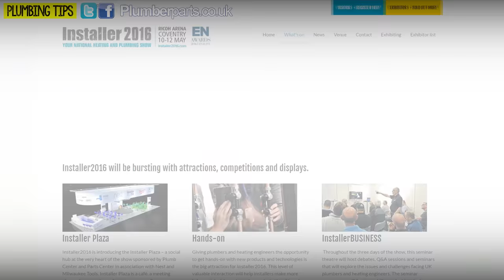PLUMBING DISASTERS 31 - Plumbing photos and videos!